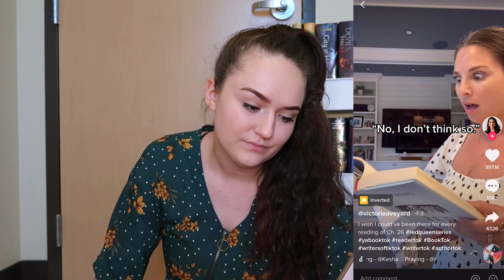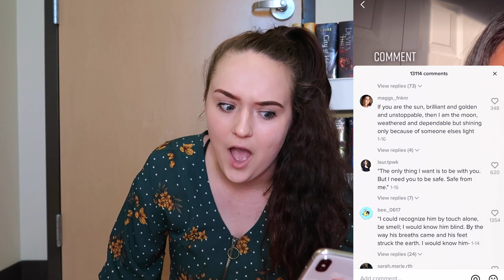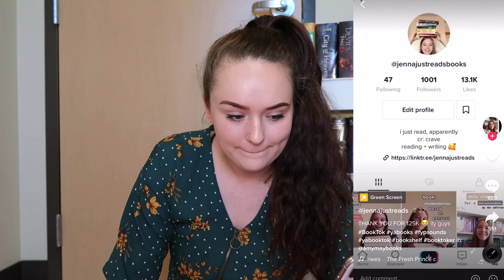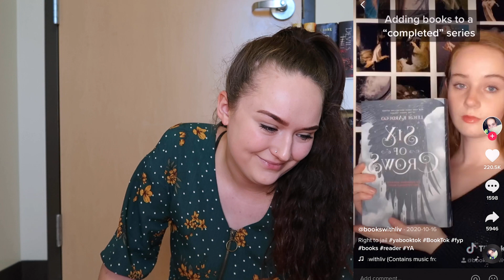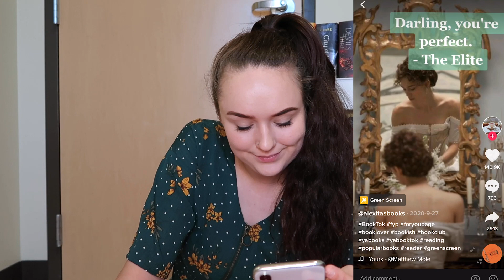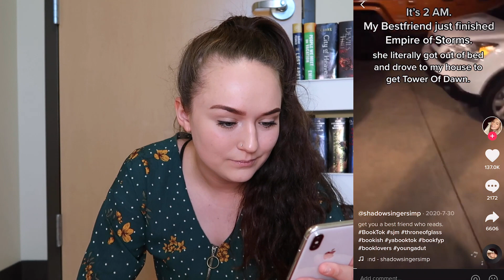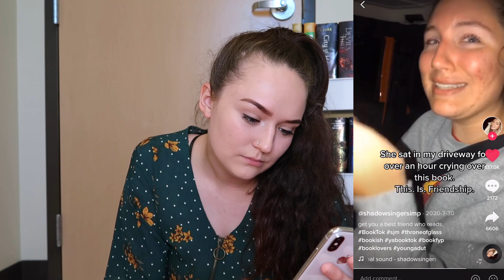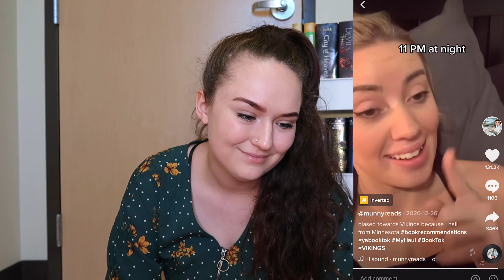REACTING TO BOOK TIK TOKS // booktuber reacting to young adult booktok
Hi booktube… or should I say booktok? Today’s video is reacting to book tik toks, or reacting to booktok! I thought it would be fun to do a young adult booktok reaction from a booktuber as I really enjoy watching these types of videos from other creators. I love book tik tok and have gotten so many good book recommendations from it.

TIKTOK CREATORS INCLUDED
💘 jennajustreads, addiesbookshelf, victoriaaveyard, munnyreads, readingxan, mikapaprikaaa, sixofhoes, bookswithliv, rubyslibrary, evierosalee, alexitasbooks, headinmybooks, shadowsingersimp, jasminesbook.s

As a reader, booktube is my go-to place for book recommendations and book reviews. However, I also really love booktok... that's why today's video is reacting to book tik toks, or booktuber reacts to young adult booktok! I thought this video would be fun to film as I love watching booktok, and so many wonderful booktubers have reacted to booktok so why not join in on the fun?

EQUIPMENT USED
📹 canon g7x mark ii camera
💡 ubeesize ringlight